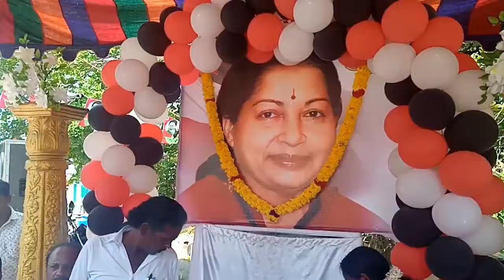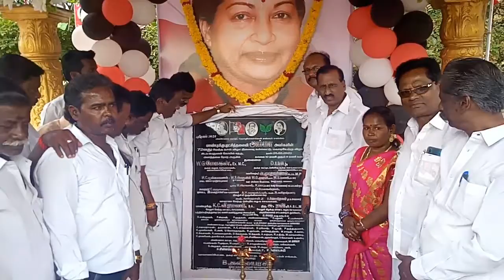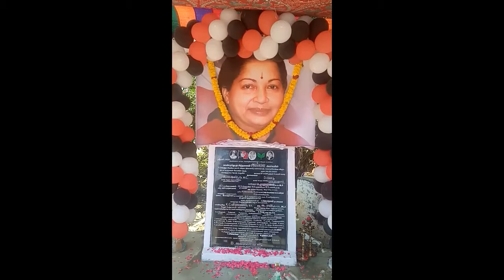அண்ணா கட்டிட தொழிலாளர் சங்கத்தின் சார்பில்